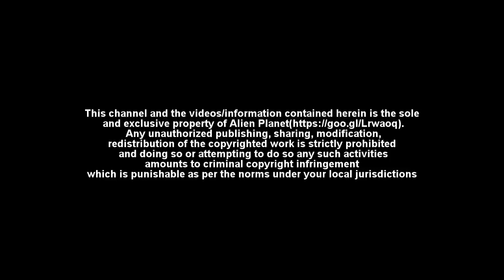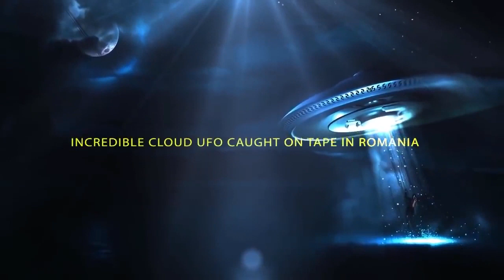ALIEN PORTAL ufo 2019 real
Which of these videos did you find the most amazing?